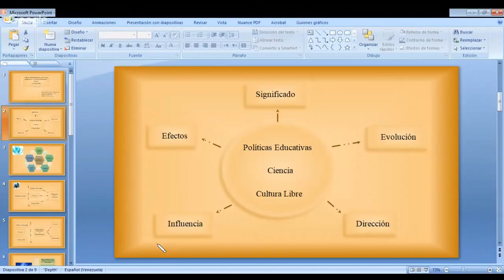EDUSOL 18/OCT/2017 - Transformaciones en la Políticas Educativas, Ciencia y Cultura Libre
Miércoles 18 de octubre de 2017, 16:00 - 16:25 hrs. CDMX.
La ponente Fatima Korisha Ali Shah Hosein presenta Transformaciones en la Políticas Educativas, Ciencia y Cultura Libre, que trata sobre el papel de transformación de la educación, la ciencia y la cultura libre. Dicho dinamismo de estos tópicos complica la posibilidad de generar pensamientos perdurables, por lo que se trabajan algunos aspectos que sirvan de orientación para llevar un seguimiento a las Políticas objeto de estudio, evaluación y trabajo. El cambio en dichas Políticas afectan de manera diferente a la educación, la ciencia y la cultura libre, dependiendo del contexto cultural de cada región, por lo que se deben tomar las peculiaridades de cada contexto. Dichas particularidades deben incluir además la tecnología a través del uso de distintas herramientas tecnológicas que vayan acorde con las necesidades del caso.